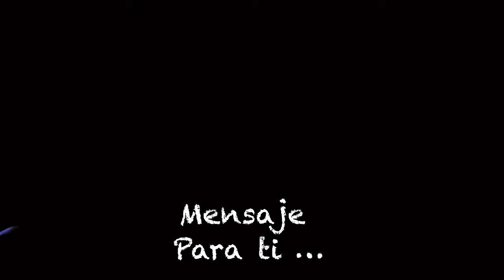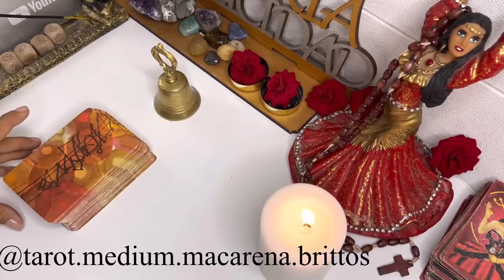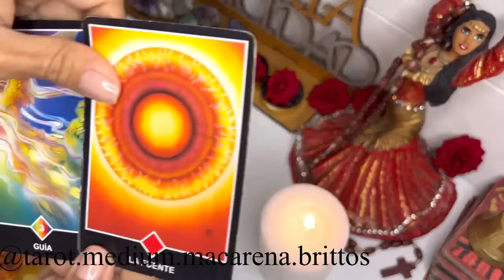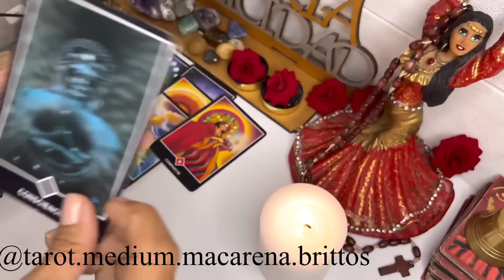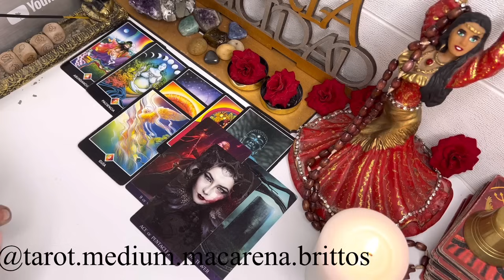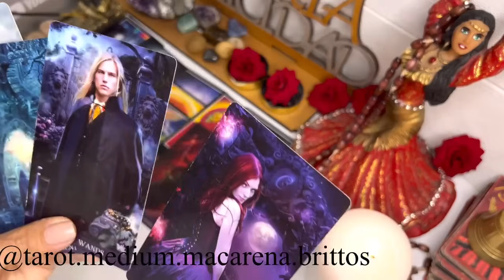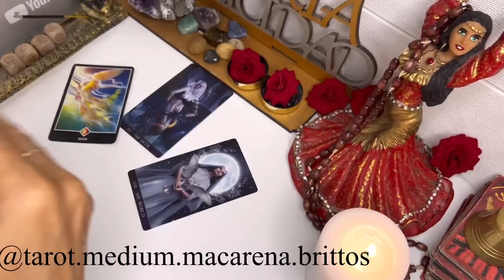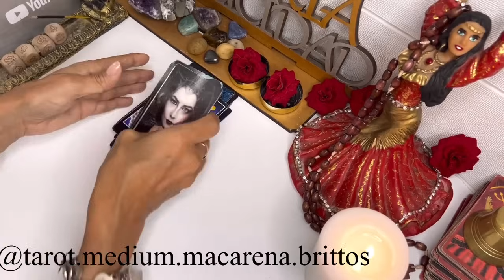ESCORPIO SALE A LA LUZ UN SECRETO QUE TU INTUIAS UNA PROPUESTA INESPERADA❤️ HORÓSCOPO AMOR Y MÁS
LECTURAS PERSONALES POR EL CANAL DE MI HIJA

Macarena